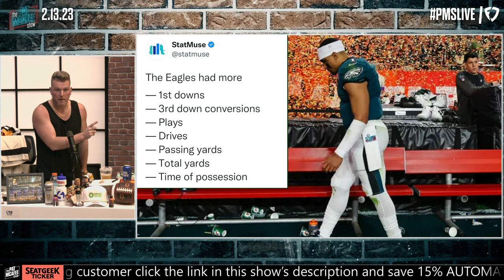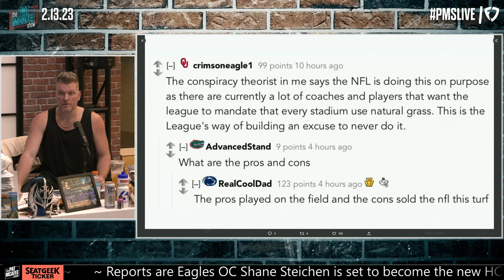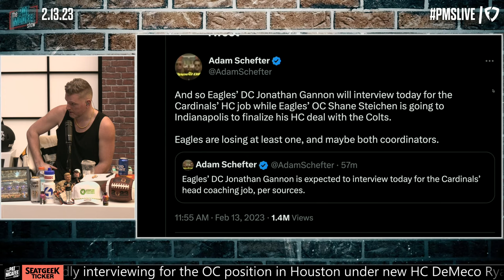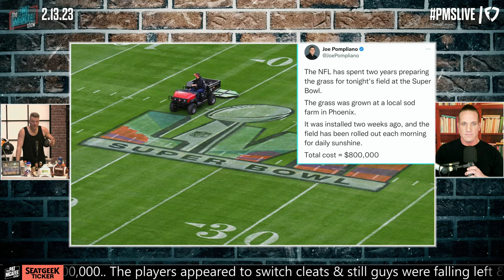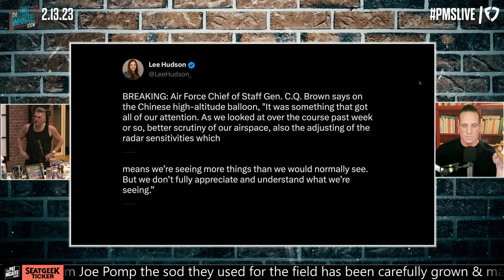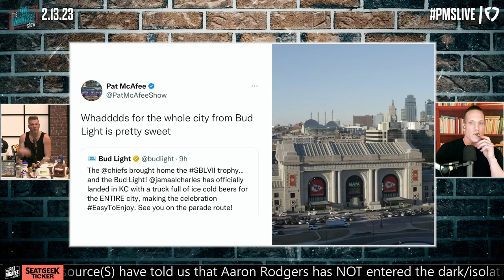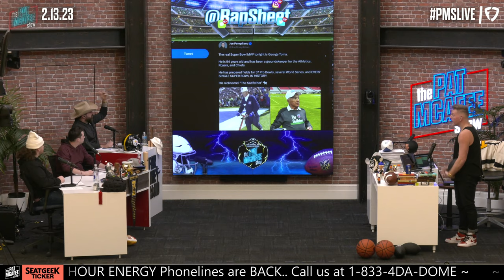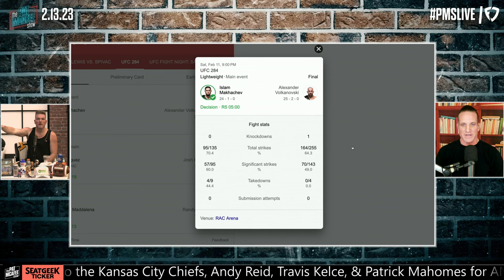The Pat McAfee Show | Monday February 13th, 2023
If you aren't on FanDuel, what are you doing? to get started. Gambling Problem? Call 1-800-Gambler.

 @Hammer Dahn
 @Thats Hockey Talk
 @The Pod